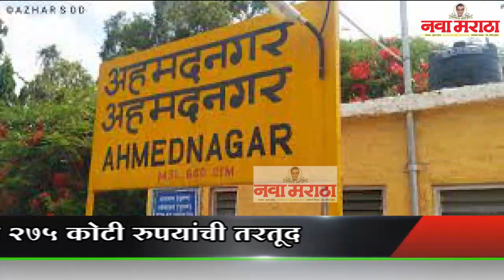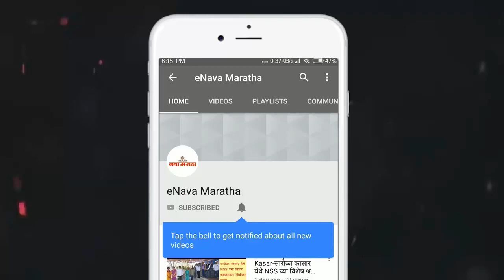अहमदनगर बीड परळी वैजनाथ या रेल्वेमार्गासाठी २७५ कोटी रुपयांची तरतूद